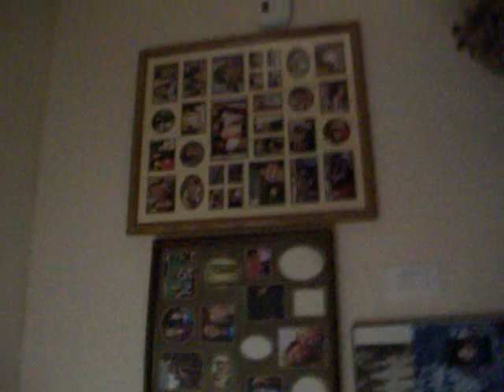Out taks From my videos